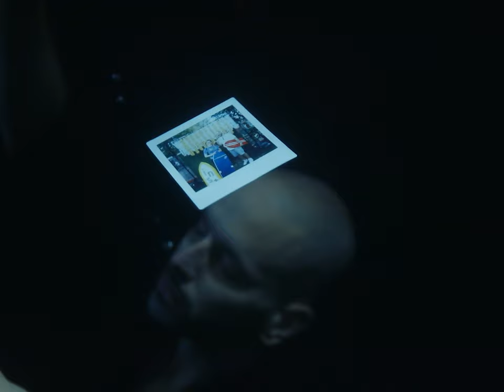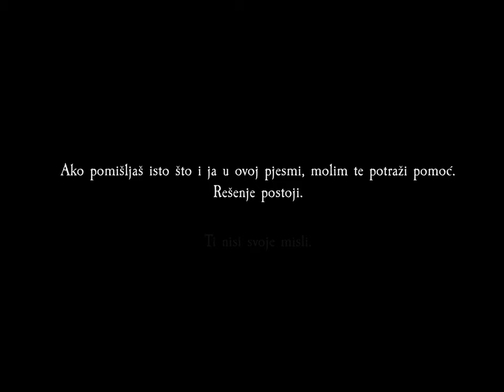Sivilo - Sve će biti OK (Official Music Video)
🔊Slušaj "Sve će biti OK" sa albuma "Siva Srijeda” na svim streaming platformama

Režija/Montaža: Balša Krkeljić
Direktor Fotografije/Color: Marko Milovanović
VFX: Vladimir Janković
Produkcija: Katarina Stanojević, Balša Krkeljić
Set Design: Nikola Jovančević
Runner: Jelena Miliša
Gaffer: Dragan Pavlović

Muzika/Tekst: Balša Krkeljić
Mix/Master: Đorđe Grgurović

TEKST PJESME:
Danima nisam ust'o iz kreveta
Danima mi sunce smeta
Omamila me tama, pa samo nju vidim đe god da pogledam
Nisam vrijedan, smetam
Al' vidim put popločan dobrim namjerama pa po njemu šetam
Jer na njemu je patnja ok, i to mi daje nadu
Ako sam osuđen na propast
Daj da nađem ljepotu u padu
Znam đe je spokoj, vidim ga u najgorem
Moji ne žele da idem tamo a toboš mi žele najbolje
Pa kažu jednom dnevno cela Elicea
Onzapin da se osevapim
Da cepam Lorazepam
Da im se stari Balša vrati
Sve bih dao da se sve na staro vrati
Jer znam da danas je nemam a sjutra mi je više nikad neće dati
Pa moram u mislima neku drugu realnost da pravim
Jedino dobro mi žele moji glasovi u glavi
Kažu da teret koji nosim je ok da ostavim
Ako mi plivanje nanosi bol, ok je da se udavim

(Ne) treba mi
Pomoć
Sve ce biti ok

Svašta mi pada na pamet
Ako je život težak k'o kamen, pogodi šta je smrt za me
Shvati da me sve boli i želim to pod hitno da stane
Prije nego sve spalim, bolje da vječno ugasim plamen
Kad pomislim na Nedu
I njenu budućnost
Sebe vidim samo kao smetnju
Za sebe to neću
Isto važi i za Dražena
Šta duša napaćena može da ti da kad ti se u društvu nađem ja? Šta?
Da kinjim u tmini, jel?
Da pokvarim svaki rođendan Jasmini?
Kume, izvini
Vjeruj mi da ovo nije za mene
Pušti me svojim putem da krenem
Pušti me da riješim svoje probleme
Pušti te me da prerež...

"Siva Srijeda" je Sivilov drugi, dugoiščekivani album stvaran sa fanovima u prvoj polovini godine. Izazov je bio da se jedna numera objavljuje sedmično. 7 dana od ideje do realizacije.
Posle pola godine, uspješno je napravljeno 26 numera koje čine "Siva Srijeda" album.
Fanovi su osmišljavali nazive pjesama, birali goste, osmislili naziv albuma i dizajn omota.